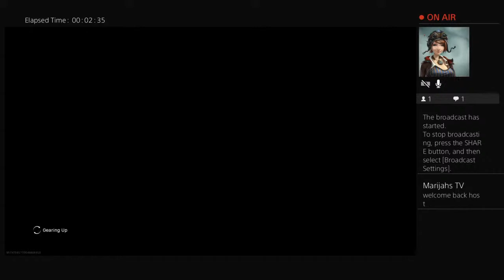TAMSAK GULAG REUNION | 18+ | MP5 restream